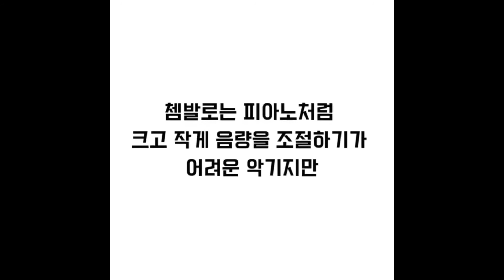쳄발로가 어떻게 소리를 내는지, 어떻게 음량 조절을 하는지 알아볼까요?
Nuri Collective
누리 콜렉티브